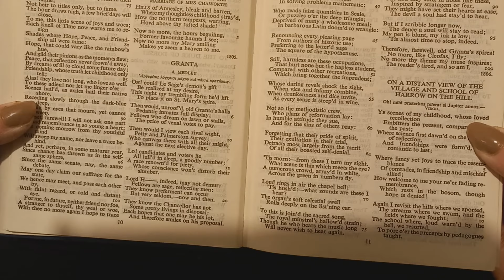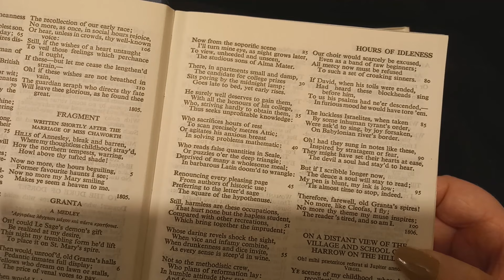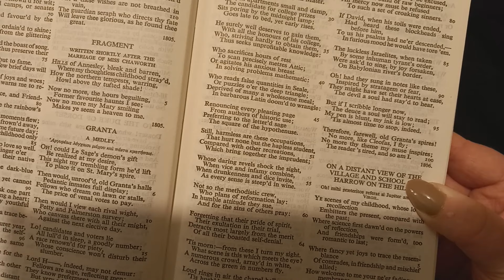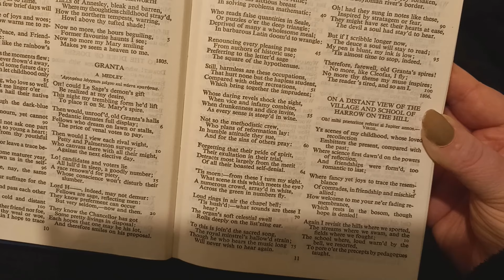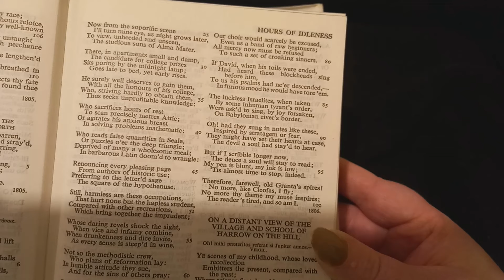Granta: A Medley by Lord Byron | Poetry Reading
MY BOOKS Welcome to my poetry reading of 'Granta: A Medley' by Lord Byron (1806). Do you have a favourite Byron poem? [OPEN FOR LINKS AND FACTS!] Byron LordByron poetry My poetry reading playlist Scroll down for more information!

Amy McLean

'Granta: A Medley' by Lord Byron

Oh! could Le Sage's demon's gift
Be realis'd at my desire,
This night my trembling form he'd lift
To place it on St. Mary's spire.

Then would, unroof'd, old Granta's halls,
Pedantic inmates full display;
Fellows who dream on lawn or stalls,
The price of venal votes to pay.

Then would I view each rival wight,
Petty and Palmerston survey;
Who canvass there, with all their might,
Against the next elective day.

Lo! candidates and voters lie
All lull'd in sleep, a goodly number!
A race renown'd for piety,
Whose conscience won't disturb their slumber.

Lord H—— indeed, may not demur;
Fellows are sage, reflecting men:
They know preferment can occur,
But very seldom,--now and then.

They know the Chancellor has got
Some pretty livings in disposal:
Each hopes that one may be his lot,
And, therefore, smiles on his proposal.

Now from the soporific scene
I'll turn mine eye, as night grows later,
To view, unheeded and unseen,
The studious sons of Alma Mater.

There, in apartments small and damp,
The candidate for college prizes,
Sits poring by the midnight lamp;
Goes late to bed, yet early rises.

He surely well deserves to gain them,
With all the honours of his college,
Who, striving hardly to obtain them,
Thus seeks unprofitable knowledge:

Who sacrifices hours of rest,
To scan precisely metres Attic;
Or agitates his anxious breast,
In solving problems mathematic:

Who reads false quantities in Seale,
Or puzzles o'er the deep triangle;
Depriv'd of many a wholesome meal;
In barbarous Latin doom'd to wrangle:

Renouncing every pleasing page,
From authors of historic use;
Preferring to the letter'd sage,
The square of the hypothenuse.

Still, harmless are these occupations,
That hurt none but the hapless student,
Compar'd with other recreations,
Which bring together the imprudent;

Whose daring revels shock the sight,
When vice and infamy combine,
When Drunkenness and dice invite,
As every sense is steep'd in wine.

Not so the methodistic crew,
Who plans of reformation lay:
In humble attitude they sue,
And for the sins of others pray:

Forgetting that their pride of spirit,
Their exultation in their trial,
Detracts most largely from the merit
Of all their boasted self-denial.

'Tis morn:--from these I turn my sight:
What scene is this which meets the eye?
A numerous crowd array'd in white,
Across the green in numbers fly.

Loud rings in air the chapel bell;
'Tis hush'd:--what sounds are these I hear?
The organ's soft celestial swell
Rolls deeply on the listening ear.

To this is join'd the sacred song,
The royal minstrel's hallow'd strain;
Though he who hears the music long,
Will never wish to hear again.

Our choir would scarcely be excus'd,
E'en as a band of raw beginners;
All mercy, now, must be refus'd
To such a set of croaking sinners.

If David, when his toils were ended,
Had heard these blockheads sing before him,
To us his psalms had ne'er descended,--
In furious mood he would have tore 'em.

The luckless Israelites, when taken
By some inhuman tyrant's order,
Were ask'd to sing, by joy forsaken,
On Babylonian river's border.

Oh! had they sung in notes like these
Inspir'd by stratagem or fear,
They might have set their hearts at ease,
The devil a soul had stay'd to hear.

But if I scribble longer now,
The deuce a soul will stay to read;
My pen is blunt, my ink is low;
'Tis almost time to stop, indeed.

Therefore, farewell, old Granta's spires!
No more, like Cleofas, I fly;
No more thy theme my Muse inspires:
The reader's tir'd, and so am I.

The book in the video: Byron Poetical Works (Oxford University Press, reprinted in 1967)